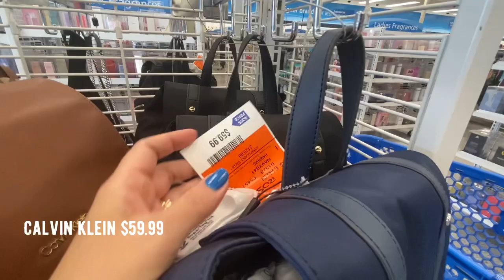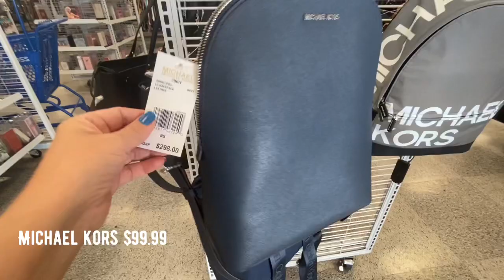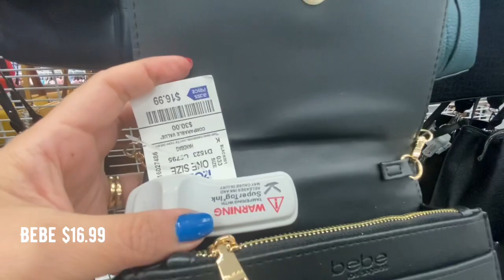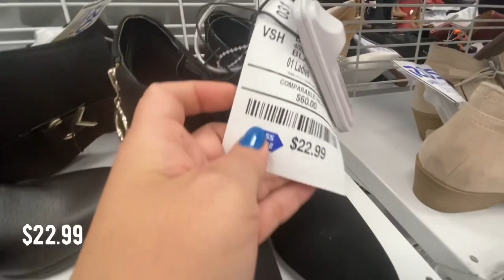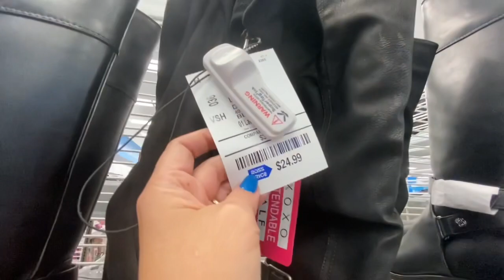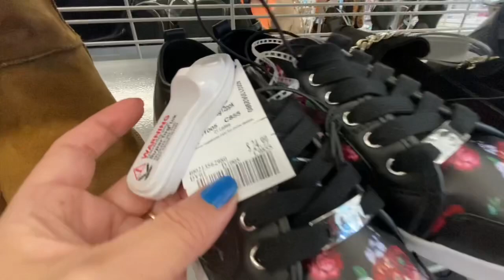ROSS DESIGNER HANDBAG & SHOES SHOP WITH ME